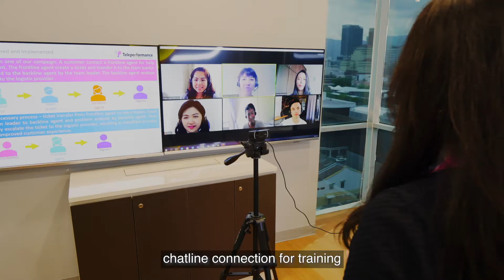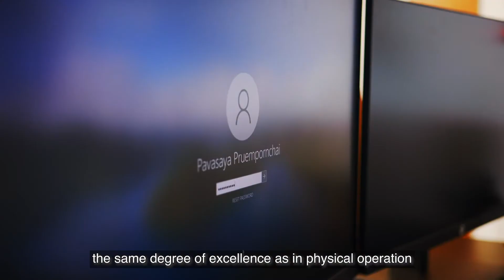TP Cloud Campus - Malaysia